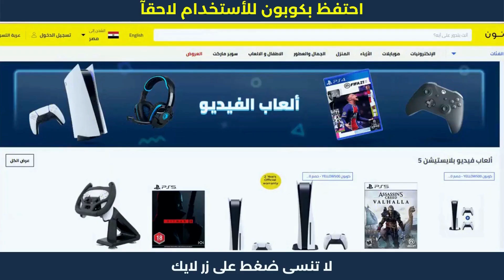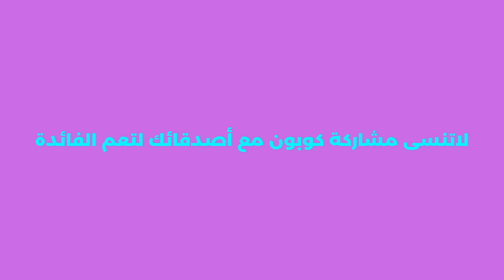خطوات الشراء من نون | خصم نون 50 جنيه | كوبونات نون مصر🏆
خطوات الشراء من نون | خصم نون 50 جنيه | كوبونات نون مصر🏆كوبون خصم نون 2023 كود 10% noon. هده كوبونات تمكنكم من الحصول على خصم نون مصر لحد 50 جنيه الفعالة مع عروض الخصم الحصرية.